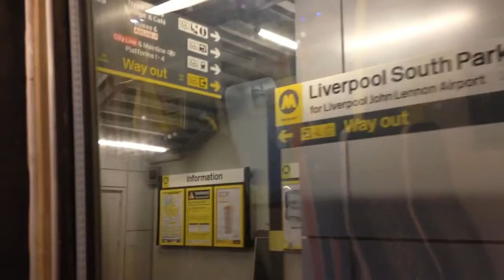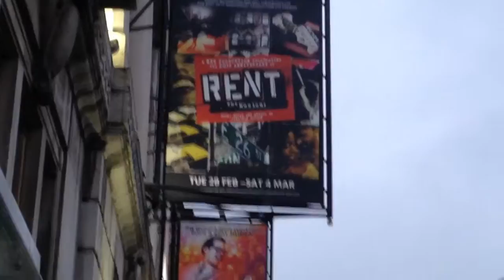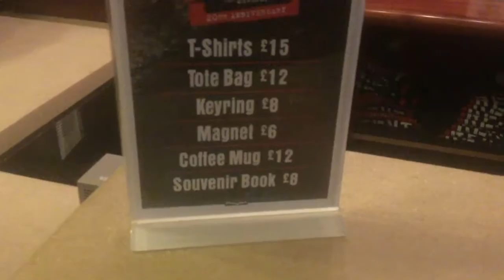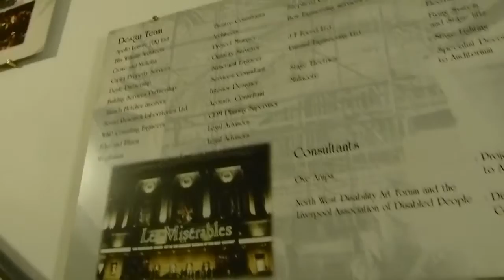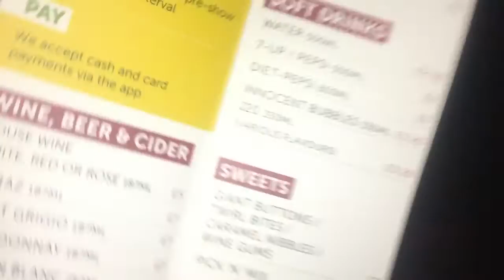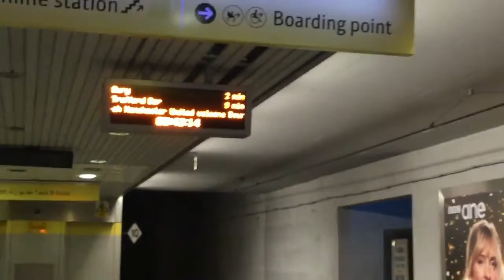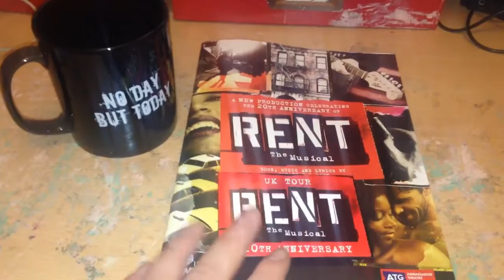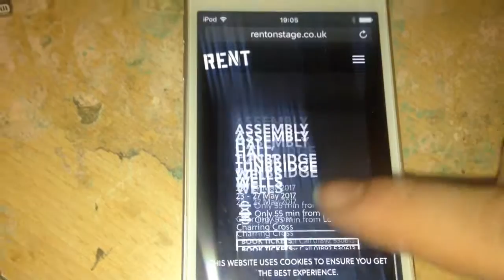RENT the Musical - Theatre Vlog - Liverpool Empire Theatre